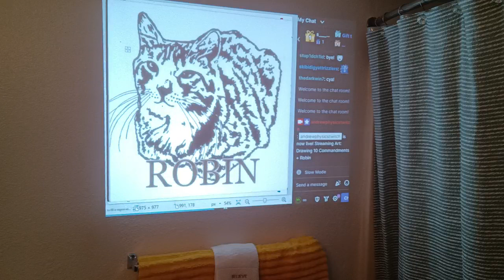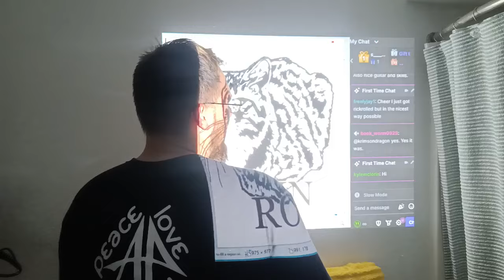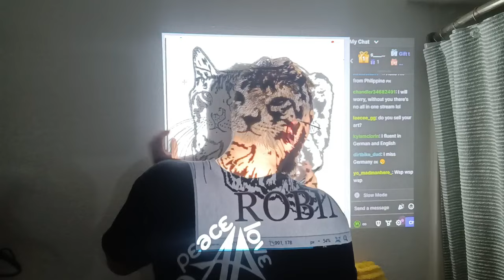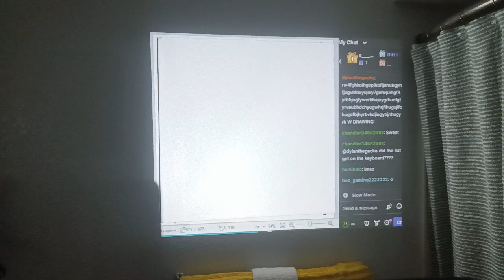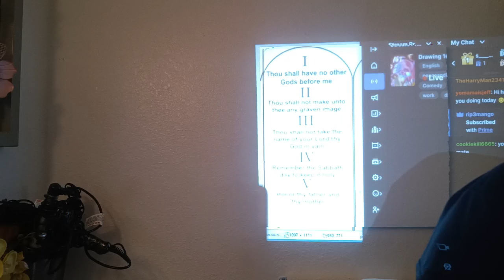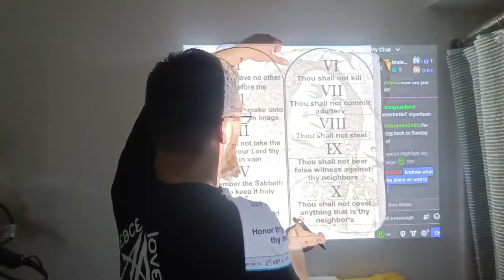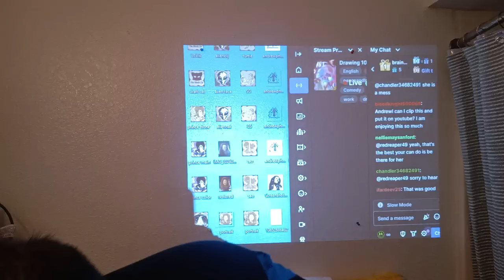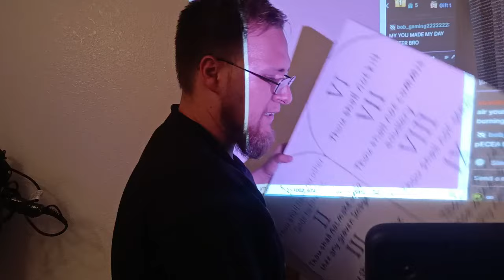Drawing 10 Commandments + Robin